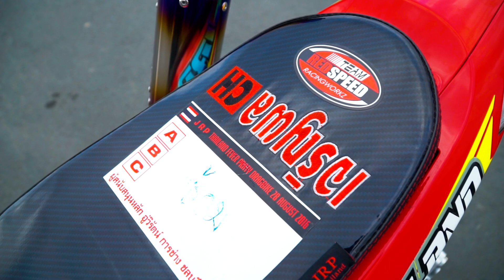BOSS ALPHON Mio Streetbike | SHRED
SHRED Stickers available at SHOPEE
Shoppe.ph/shred2019